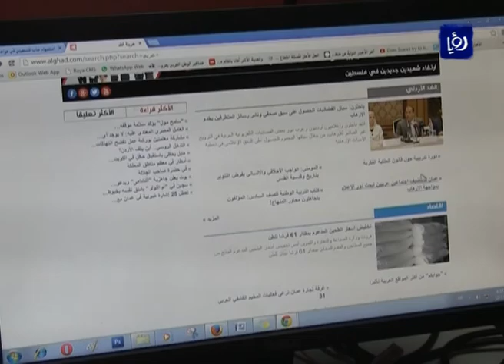نبض البلد - فيصل الشبول، محمود خليفة ود. صالح المالك يتحدثون عن الاعلام .. ومواجهة الارهاب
استضاف الإعلامي محمد الخالدي في برنامج نبض البلد كلا من فيصل الشبول - مدير عام وكالة الأنباء الأردنية و محمود خليفة - وكيل وزارة الاعلام الفلسطيني و د. صالح المالك - جامعة نايف العربية للعلوم الأمنية  وذلك في الحلقة التي أعدت للحديث حول دور الاعلام في مواجهة الأرهاب في نظرة على حال الاعلام العربي اليوم وذلك بتاريخ 7/10/2015.